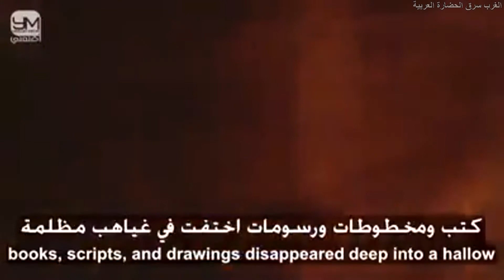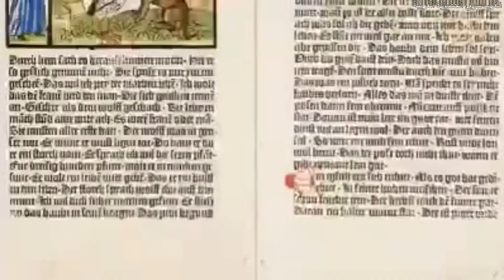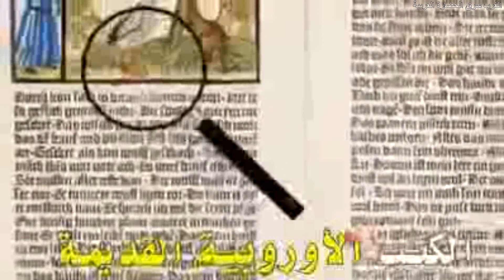كلام مكذوب قبيح على إبن خلدون من المستسرقين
كلام مكذوب قبيح على إبن خلدون من المستسرقين الفرنسيين منهم الأشر رينان أرنست والمُزوّر كاترمير
Arabian Great Scholar: Ibn Khaldun إبن خلدون ضحية أكاذيب وإفتراءات المستعمر الأوروبي الغربي المتعصب